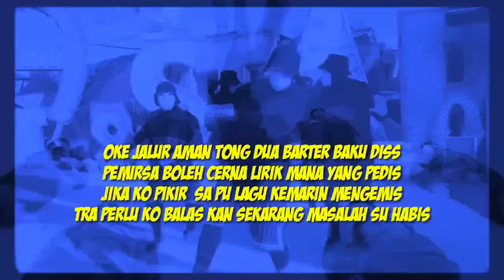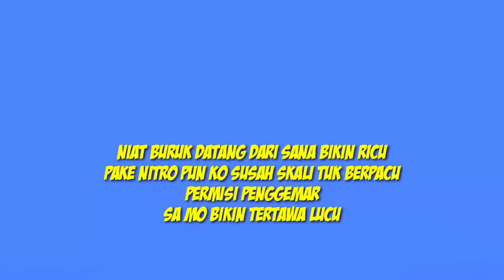DissBack JhakaPatty (Official Musik Video Lirik)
Mixing & Mastering : Rhosy Snap

Editor VL: Mhail Qh4jj4h4t4n9

Penjelasan Lirik...

KERANG BAHASA FAK FAK ARTINYA CARITA TINGGI...

Mari Kita Lihat Siapa Lebih Hebat Dalam Persaingan Ini.

Slamat Menikmati🙏